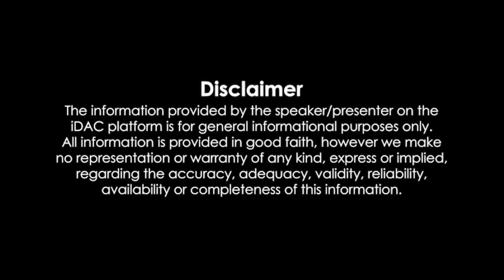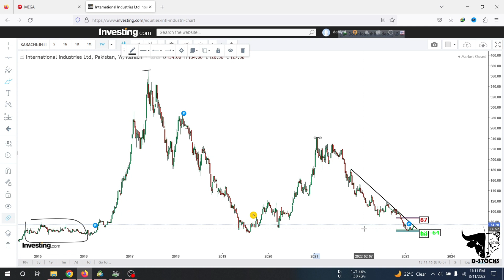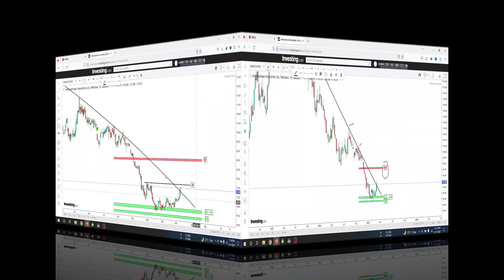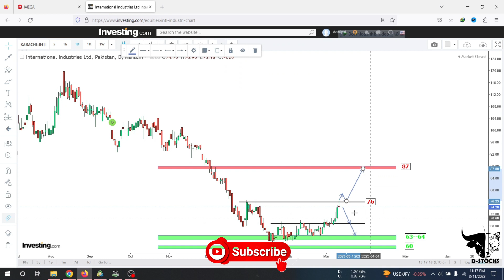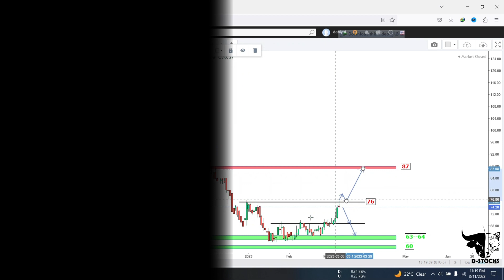How To Analyze INIL Chart |Pakistan Stock Exchange| D-STOCKS